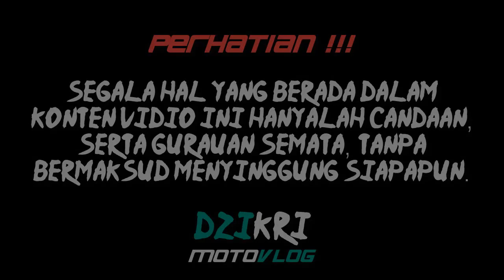BAHAYA!!! INI DIA PENYEBAB KECELAKAAN!!!, #42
ada pidio baru lho hehehe,, udahlah tonton aja, but jangan lupa di like, di share, dan subscribe ya hehehe :*, jangan lupa cari jodoh, ati2 kemakan janji manis kaya gue jadi jomblovora : (n) sejenis spesies pemakan janji-janji manis :'(